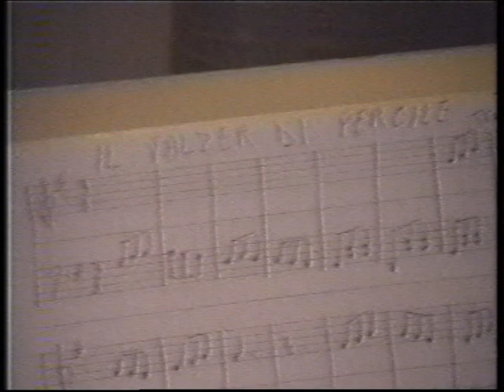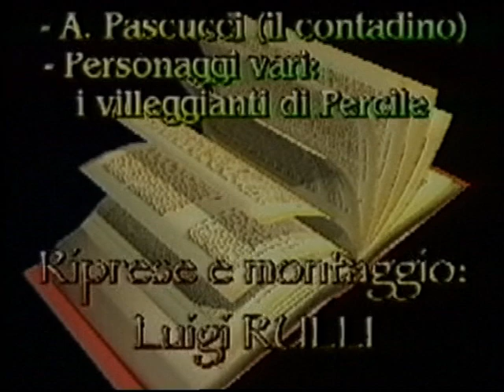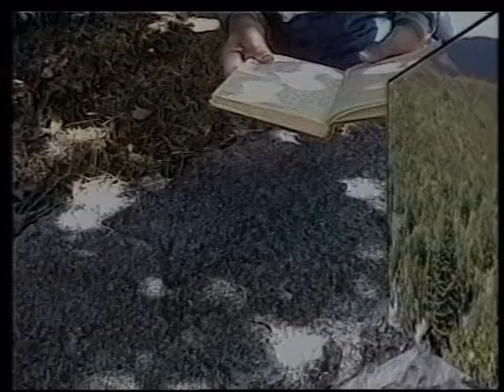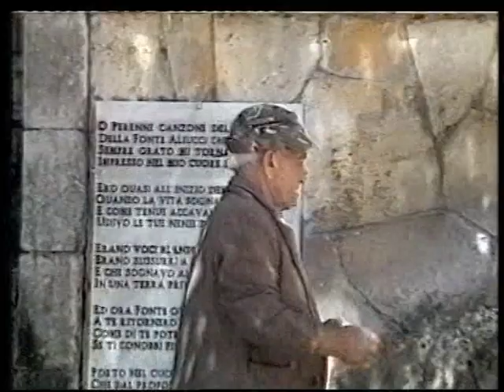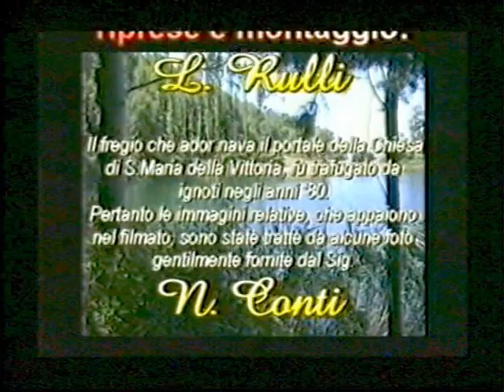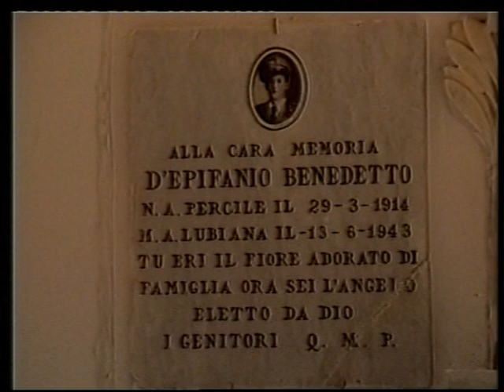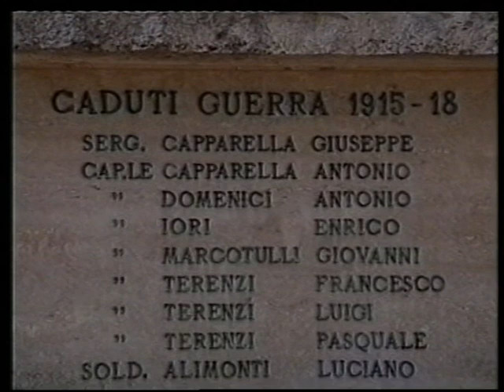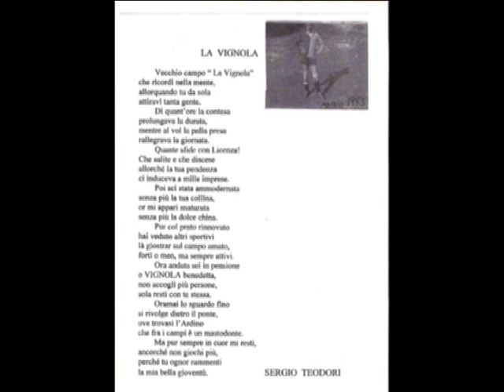Percile: Poesie sceneggiate di Sergio Teodori dedicate a Percile.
Trattasi di alcune poesie che Sergio Teodori ha voluto dedicare a Percile, il paese delle meraviglie.